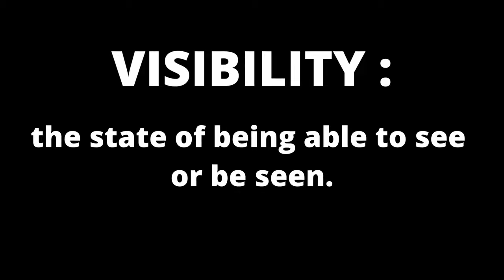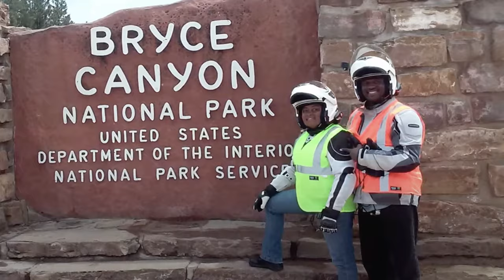Low Visibility Riding | Tips That Will Keep You Alive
An Impromptu Video...Riding in low visibility.
Just a few tips to help you stay alive.

Facebook.com/BootsandJeansRiders

360 Camera - Insta 360 One X2